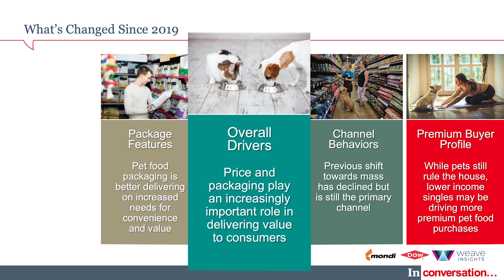What's Changed in Consumer Behaviors Since 2019?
From overall drivers in decision making to packaging features and premium pet food buyer profiles, this clip reviews changes and trends since 2019.